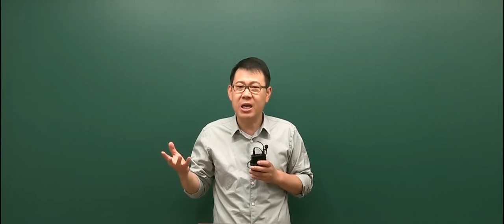[고종훈 한국사] 2019 경찰 2차 대비! 어떻게 준비할 것인가?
2019 경찰 2차 대비 영상입니다.
남은 기간 동안 열공 하시고 좋은 결과 있으시길 바랍니다.